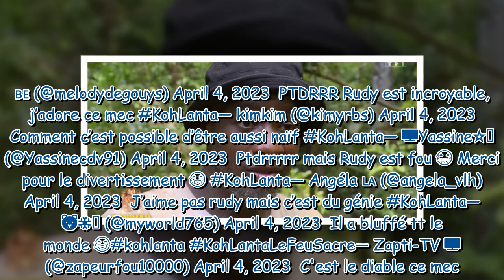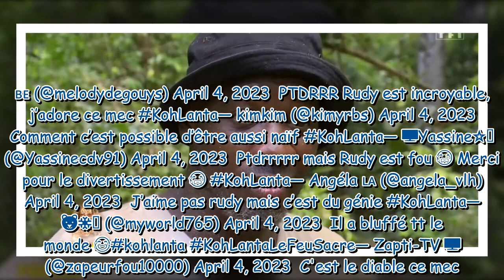"Le pire bluff de tous les temps", "Incroyable"… Le collier imaginaire de Rudy (Koh-Lanta, le Feu sa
"Le pire bluff de tous les temps", "Incroyable"… Le collier imaginaire de Rudy (Koh-Lanta, le Feu sacré) fait hurler les internautes